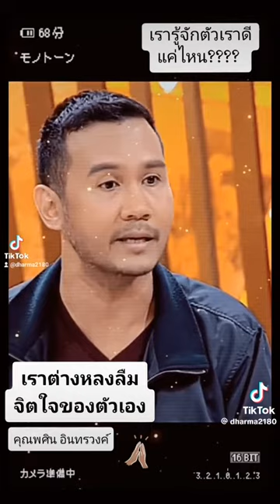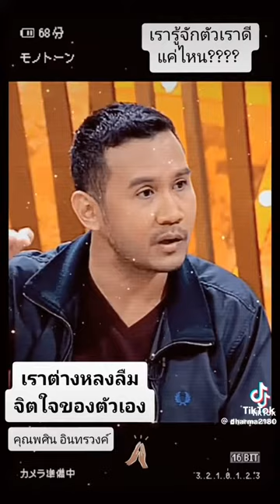เราต่างหลงลืมจิตใจตัวเอง